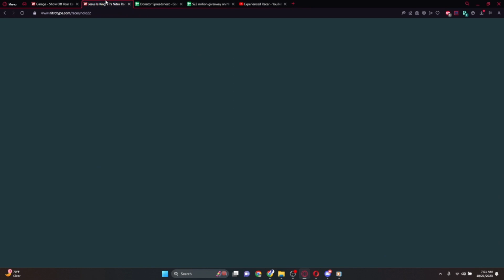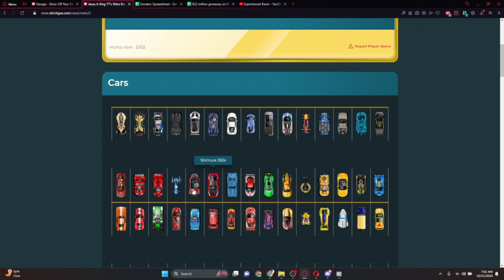Jesus Is King YT's profile review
Shoutout to Jesus Is King YT for donating 10m! Thank you so much! I really appreciate!